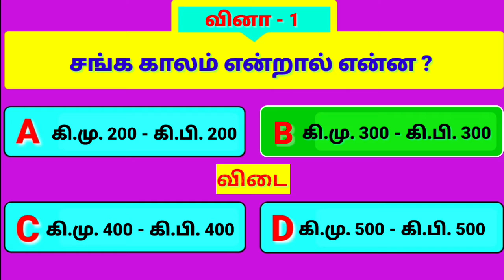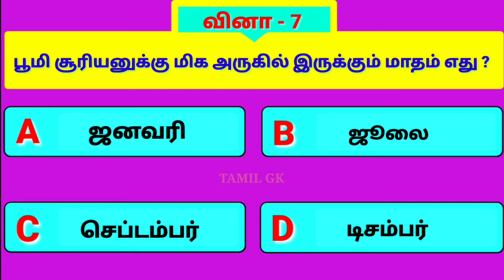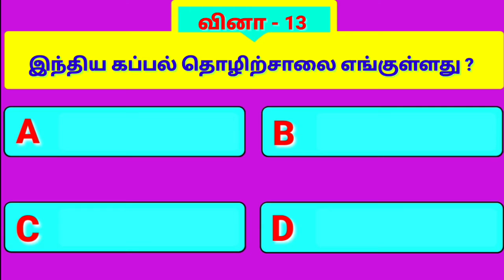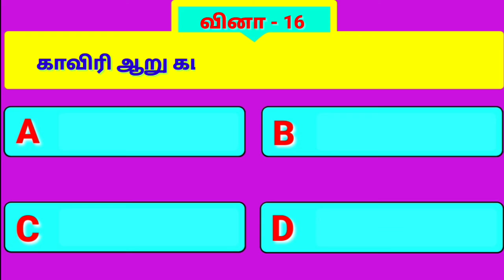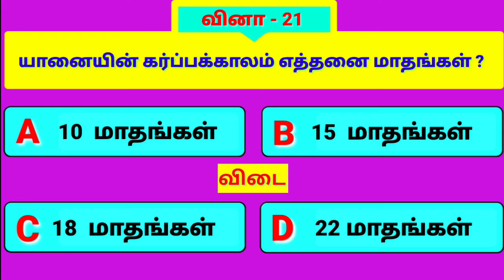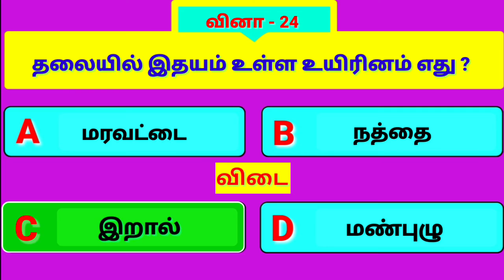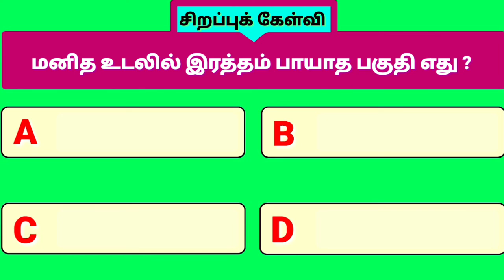General knowledge Questions and Answers in tamil - Pothu arivu tamil | GK tamil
Welcome to Tamil GK channel -

In this video presenting the 25 General Knowledge questions with answers in tamil.

General knowledge questions and answers tamil
Tnpsc general knowledge question & answer in tamil
Tnpsc group 4 gk questions with answers in tamil
Tnpsc gk questions and answers in tamil 2022
Gk questions and answers in tamil tnpsc